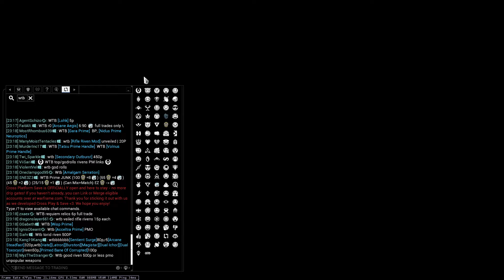WARFRAME | Saryn & Ocucor vs 9999 | vacuum cleaner | SP level cap | Full Run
Токсичный Хлыст Сарины на клиенте ломает шанс крита оружий, поэтому у меня преимущественно желтые криты, а в симулякруме оранжевые

Sarina's Toxic Lash on the client breaks the crit chance of weapons, so I have mostly yellow crits, and in the simulacrum they have orange ones